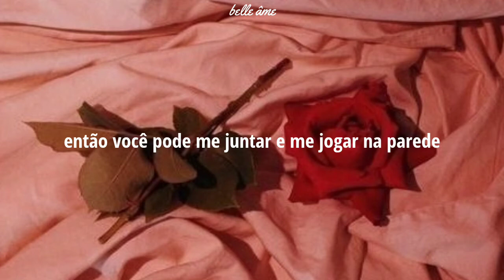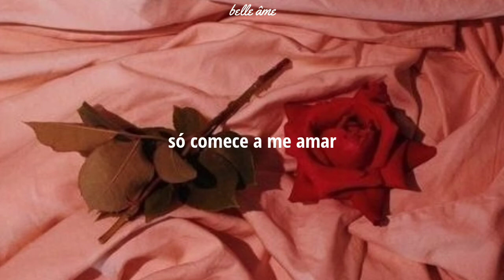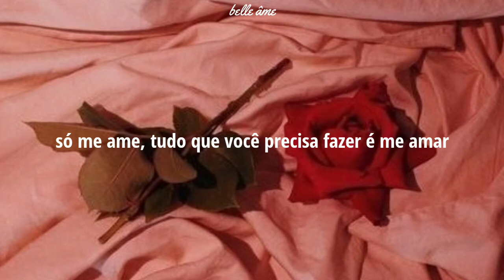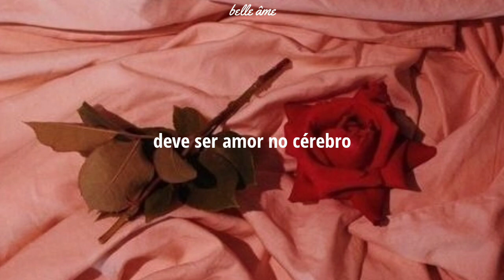♡ love on the brain — rihanna ミ tradução ❞